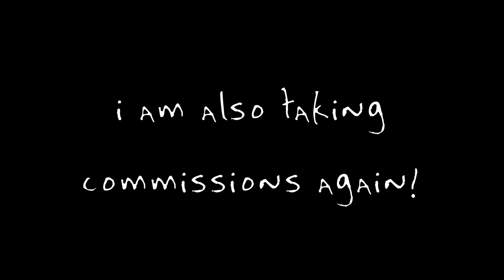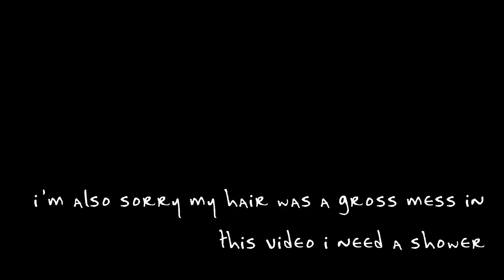📯 NEW GGA plus Commissions available again!!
I FORGOT EATING RIGHT INTO A CAMERA MIGHT BE HORRIBLE FOR SOME PPL :C i am sorry

Hope you enjoy my work!